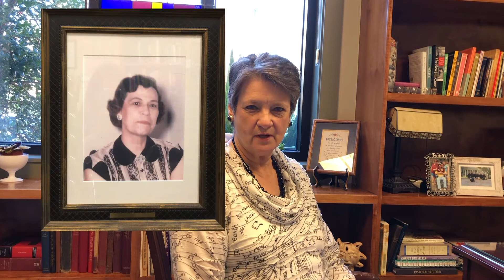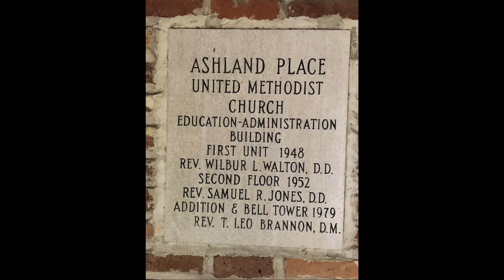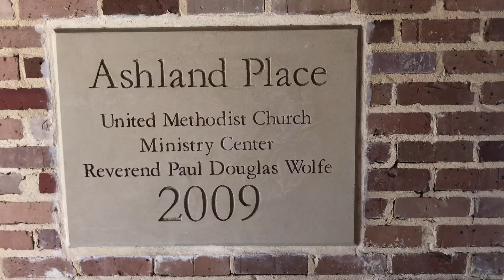Mid-Week Devotional 1/6/21- APUMC History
Happy New Year! We are taking a few minutes at the start of 2021 to give thanks for all that God has done and continues to do through Ashland Place United Methodist Church. Our Church Historian, Phebe Lee, will share with us some of the history of our beloved church. At the end, you will hear an original song of praise written by Tiffany Norton called, “Everlasting Love.” Our hope and prayer are that as we look back on our history and consider what this new year will bring, we will be reminded of the faithfulness of God each and every day.